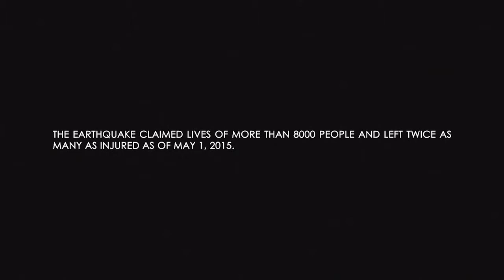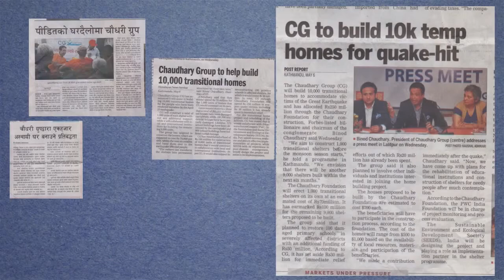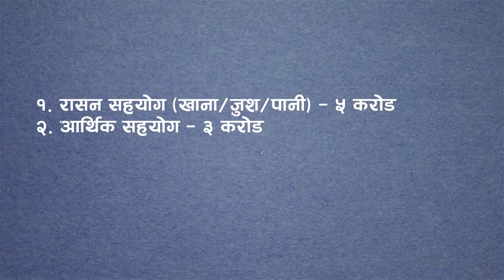CG for Nepal